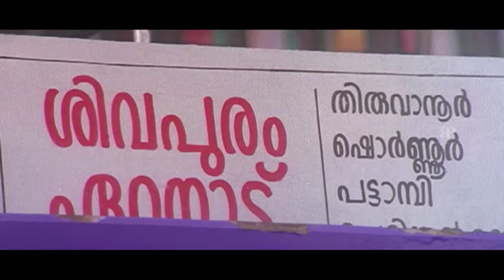Bus Conductor Malayalam Movie | Full Movie Comedy - 02 | Mammootty | Jayasurya | Adithya Menon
Gear up to watch Bus Conductor Malayalam Movie's Full Movie Comedy - 02 , starring Mammootty, Jayasurya , Adithya Menon , Bhavana , Mamta Mohandas in leading roles .

Bus Conductor is 2005 Indian Malayalam-language drama film directed by V. M. Vinu. Kunjakka, a bus conductor, struggles as his rival Anil, who runs another bus in the same city, always creates trouble for him.

Movie Credits :-
Directed by : V. M. Vinu
Written by : T. A. Razzaq
Produced by : P. Rajan
Starring : Mammootty , Jayasurya , Adithya Menon , Bhavana , Mamta Mohandas
Cinematography : Sanjeev Shankar